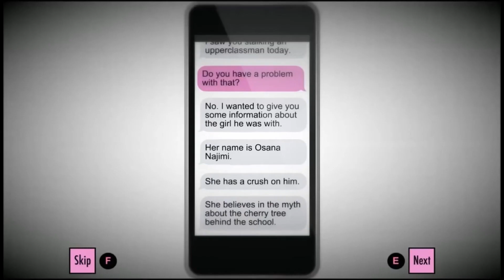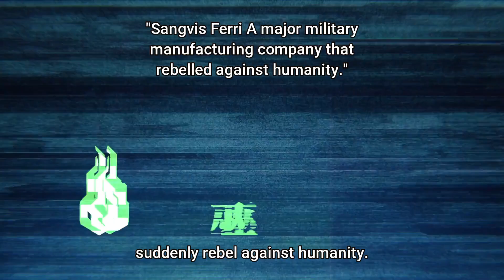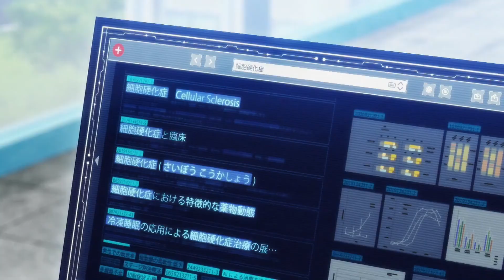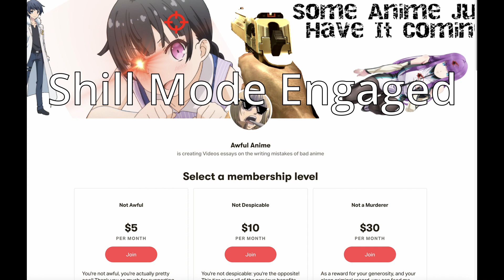Winter 2022 Anime is (partially) Awful: First Impressions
I'm back! And for good, this time.